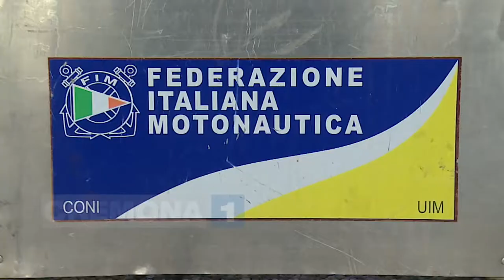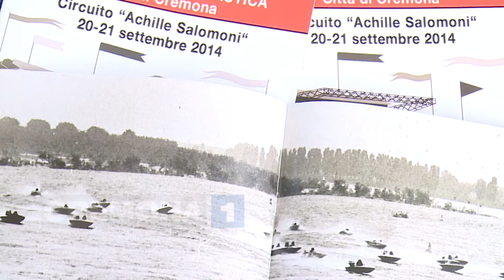Motonautica: 42^ Giornata Città di Cremona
Le interviste a Vincenzo Iaconianni, Presidente FIM, e a Stefano Corbari, Vicepresidente M.A.C.